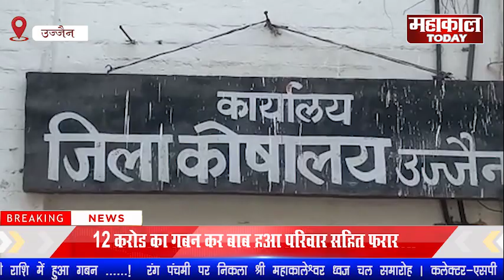12 करोड़ का गबन कर बाबू हुआ परिवार सहित फरार ! MAHAKAL TODAY l UJJAIN